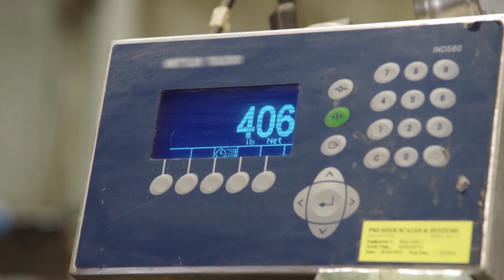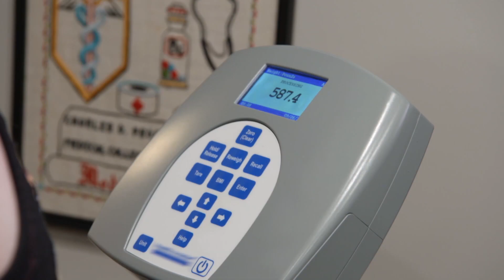Siostry wielkiej wagi: Zobacz skrót pierwszego sezonu!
Oglądaj "Siostry wielkiej wagi" w piątki o 21:00 w TLC oraz w discovery+ w Playerze
Amy i Tammy Slaton to chorobliwie otyłe siostry, którym życie może uratować jedynie operacja zmniejszenia żołądka. Dwie panie prowadzą niezwykle popularny kanał na YouTube'ie, który stał się ich jedynym źródłem utrzymania, ponieważ nadwaga sprawiła, że już prawie nie mogą się ruszać. Teraz te dwie mieszkanki amerykańskiego stanu Kentucky postanowiły zrzucić zbędne kilogramy, aby zakwalifikować się do operacji, która całkowicie odmieni ich życie. Czy z pomocą chirurga bariatrycznego z Filadelfii, dr. Proctera, siostry Slaton osiągną wyznaczony cel, dowodząc swojej determinacji?